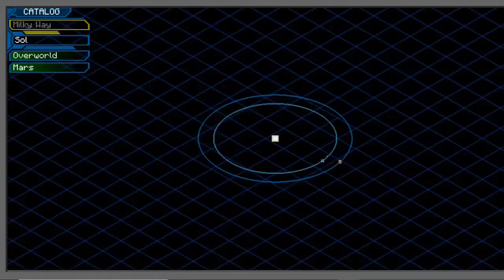YeSmartyPie😍AstroBlock - I AM Kill Mars Boss mob & Found Desh Ingot - Minecraft #13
AstroBlock - I AM Kill Mars Boss mob & Found Desh Ingot - Minecraft #13 (YesSmartyPie)

downlode this apk and share your friend -

Outtro song ~

Music in Background ~ By Epidemic Sounds

tag- YesSmartyPie , Yes smarty pie , SmartyPie , Smarty pie , YesSmartyPie Subnautica , YesSmartyPie Subnautica Adventure , YesSmartyPie Subnautica part 1 , alien creatures in Subnautica
minecraft, minecraft chapati gamer, minecraft hindi, minecraft diamonds, chapati hindustani gamer, chapati hindustani gamer minecraft, minecraft chapati hindustani gamer